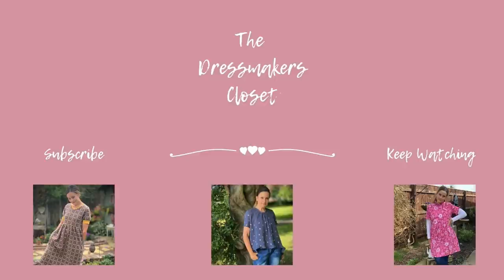Cosy Winter Vlog - Where Have I been, Patchwork, Sewing & Hubby!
This sewing video, is a good old catch-up of where I have been these last few weeks.
Lots of chat and sewing related plans so I would highly recommend you grab a coffee or some other warm drink whilst you listen and enjoy (hopefully) my cosy winter vlog.

I use auto AD's on Youtube, although they can be annoying, they are a small source of income for me whilst I stay at home to care for my husband. They also help pay for all the free content I create for you and I really do appreciate your support on my Youtube channel.

Happy sewing

Jayne
The Dressmakers Closet